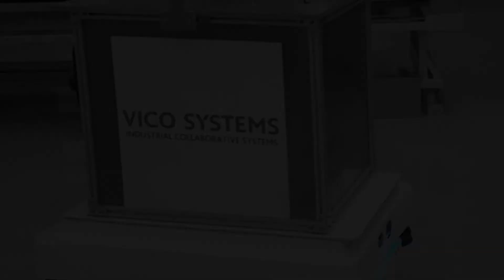AGV COBOT UYGULAMA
Universal Robots kolaboratifrobot larıyla hangi ölçekte ve hangi sektörde üretim yapıyor olursanız olun işletmenize sağlayacağı sayısız avantaj bulunuyor. Amacımız, robotik otomasyon u herkes için erişilebilir kılmak. Universal Robots+ platformundaki 'Tak-Çalıştır ve Üretime Başla' konsepti ve AGV sayesinde sabit bir cobot u almabırakma montaj ya da farklı uygulamalarınız için hareketli hale getirerek üretim zorluklarını aşabilir, üretimde verimliliği artırabilirsiniz.